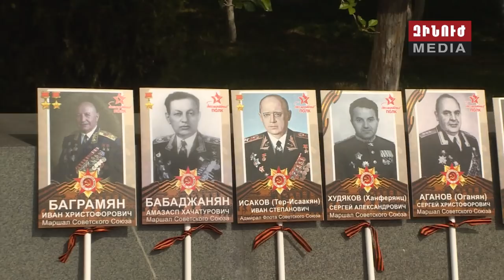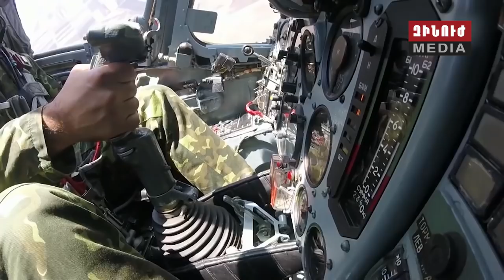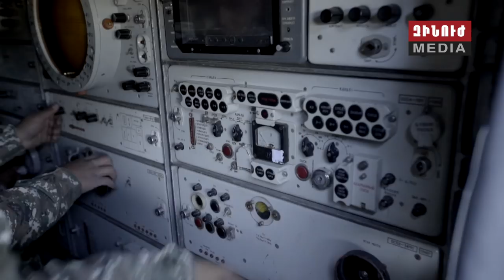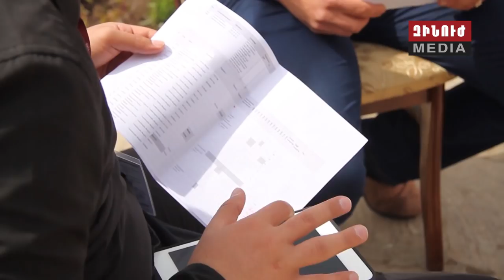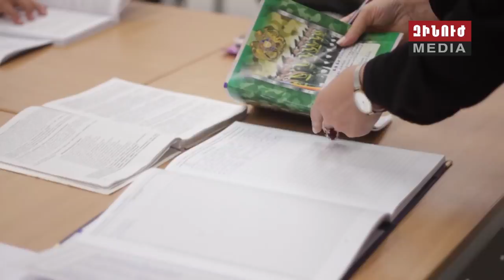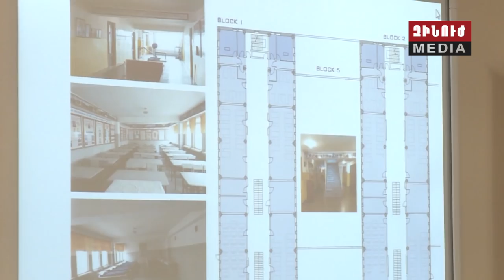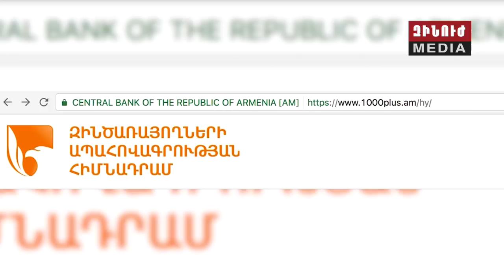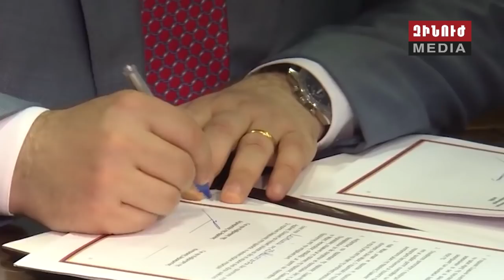Զինուժ / Zinuj / Зинуж 09.05.18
Զինված ուժերի ղեկավար կազմը եռատոնի առթիվ այցելել է հաղթանակի զբոսայգի։ Հարգանքի տուրք՝ հայրենական մեծ պատերազմի հաղթանակը կռած հերոսներին։

Պաշտպանության նախարարի պաշտոնակատար Վիգեն Սարգսյանի ամփոփիչ ասուլիսը՝ գերատեսչության ղեկավարի կարգավիճակում։Կատարված աշխատանքի ամփոփումն ու հորդորը՝ ծառայել Հայրենիքին կրկնակի նվիրումով։

Բանակի նոր վերելքն ու զարգացման նոր հնարավորությունները՝ վերջին 18 ամիսներին։ Զինուժն ամփոփում է բանակի առանցքային ու որակական բարեփոխումները։

Հայկական բանակում ստեղծված ու արդեն գործի դրված ծրագրերը։ Ազգ բանակը՝ հայեցակարգից մինչև գործնական նախաձեռնություններ։

Ուղերձ՝ ուղված զինված ուժերի ամբողջ անձնակազմին։ Վիգեն Սարգսյանը խոսել է քաղաքական նոր իրավիճակի և այդ համատեքստում պաշտպանության նախարարի պաշտոնը թողնելու որոշման մասին։